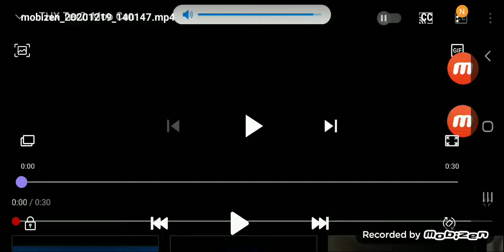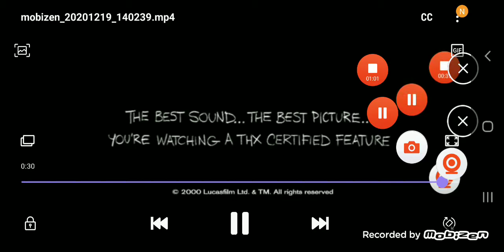THX Tex 2 Moo Can Logo History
00:00 Tex 2 Moo Can (no Lucasfilm Ltd)
00:30 Tex 2 Moo Can Lucasfilm Ltd
01:02 Tex 2 Moo Can Monster Cable
01:34 Tex 2 Moo Can Lair (PS3)